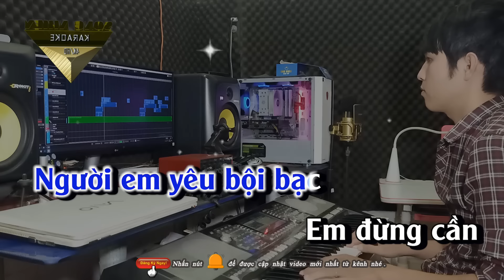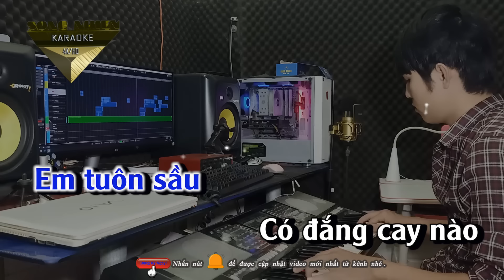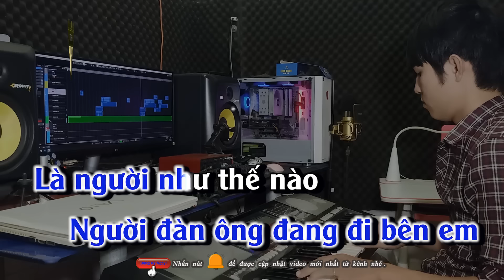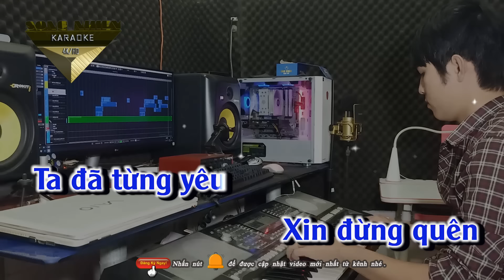Từng Yêu Karaoke Tone Nam Beat Chuẩn Hạ Tone song nhien karaoke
TỪNG YÊU - PHAN DUY ANH [OFFICIAL MUSIC VIDEO]
🚫 Nếu bất kỳ nhà sản xuất nhạc hoặc nhãn hàng nào có vấn đề về BẢN QUYỀN nội dung đăng tải VIDEO trên kênh thì liên hệ qua . mình sẽ tháo gỡ hay xử lý một cách nhanh nhất. Cảm ơn!
© Bản quyền thuộc về SONG NHIEN KARAOKE và BIHACO ( BHmedia)/ công ty ACV
☞ Do not Reup { Vui lòng không sao chép dưới mọi hình thức! }